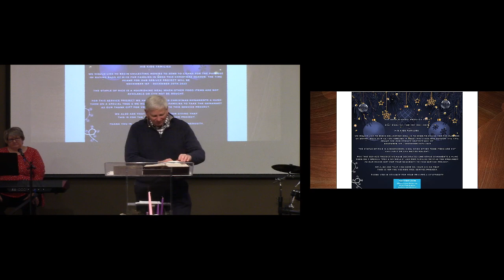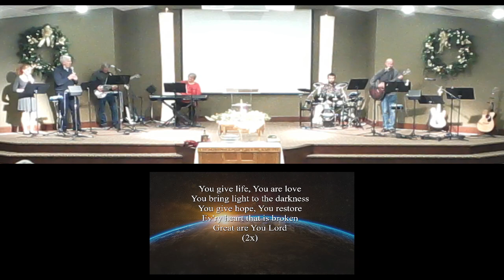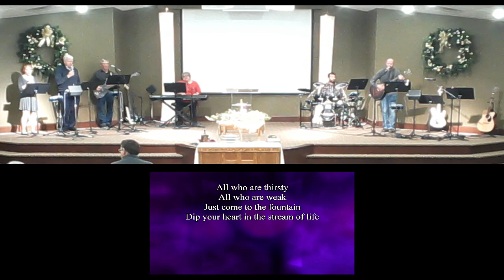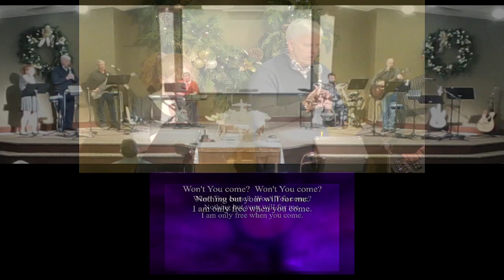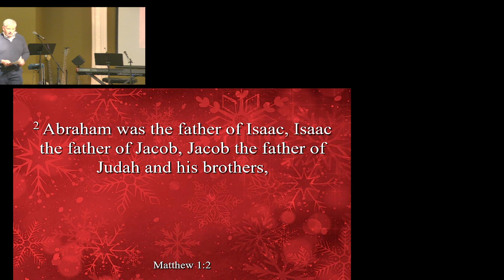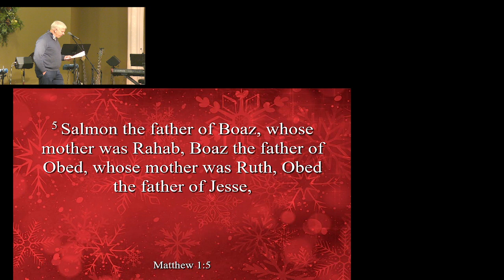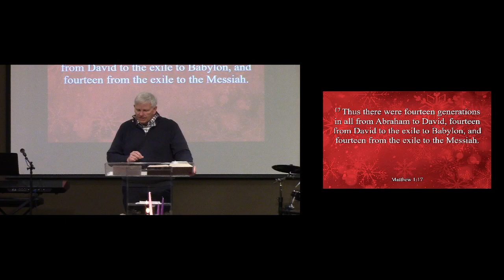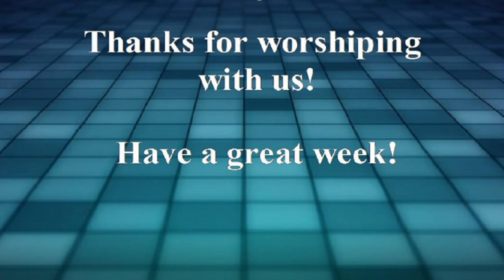"Finding God among the Mis-fits"